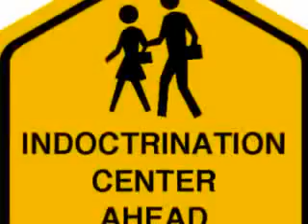Cartoons & Indoctrinationbrainwashing and It's Effects - Shaykh Hamza Yusuf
Hamza Yusuf is a cofounder and current president of Zaytuna College, located in Berkeley, California. He is an advisor to Stanford University’s Program in Islamic Studies and the Center for Islamic Studies at Berkeley’s Graduate Theological Union. He also serves as vice-president for the Global Center for Guidance and Renewal, which was founded and is currently presided over by Shaykh Abdallah bin Bayyah, one of the top jurists and masters of Islamic sciences in the world. Recently, Hamza Yusuf was ranked as “the Western world’s most influential Islamic scholar” by The 500 Most Influential Muslims, edited by John Esposito and Ibrahim Kalin, (2009).

Hamza Yusuf is one of the leading proponents of classical learning in Islam. He has promoted Islamic sciences and classical teaching methodologies throughout the world. He has also been a strong advocate for social justice, peace, and conviviality among peoples and places. For several years, he has argued that the “them versus us” problem is fundamentally flawed, as he considers himself one of “them” as well as one of “us.”

Hamza Yusuf has served as an advisor to many organizations, leaders, and heads of state. He has been an innovator in modern Islamic education, founding the highly imitated Deen Intensives, and with Shaykh Ibrahim Osi-Afa, he started the first Rihla program in England, which has been running for over fifteen years. Dozens of young Muslims who were influenced by his call to reviving traditional Islamic studies in the West went to the Muslim lands in the nineties and early part of the current decade to study, many of who are now teachers in their own right.Hamza Yusuf's contribution to the development of Islam in England has been described as "immense", "considerable", and "enormous", by the academic Haifaa Jawad in her recent book, Towards Building a British Islam.

With Eissa Bougari, Hamza Yusuf initiated a media challenge to the Arab world that resulted in a highly successful cultural religious program that he hosted for three years and was one of the most watched programs in the Arab world during Ramadan. Cambridge Media Studies stated that this program had a profound influence on subsequent religious programming in the Arab world. He has also been interviewed on BBC several times and was the subject of a BBC documentary segment The Faces of Islam, ushering in the new millennium, as it aired at 11:30pm on Dec. 31st 1999.

Hamza Yusuf has been a passionate and outspoken critic of American foreign policy as well as Islamic extremist responses to those policies. He has drawn criticism from both the extreme right in the West and Muslim extremists in the East. Ed Hussain has written that Hamza Yusuf’s teachings were instrumental to his abandoning extremism.

Hamza Yusuf is an American Muslim scholar, Yusuf was born as Mark Hanson to two academics in Washington State and raised in Northern California. He grew up a practicing Greek Orthodox Christian and attended prep schools on both the east and west coasts. In 1977, after a near-death experience and reading the Qur'an, he converted to Islam from Christianity.

The Guardian newspaper in the United Kingdom reported that "Hamza Yusuf is arguably the west's most influential Islamic scholar." Similarly, The New Yorker magazine reported that Yusuf is "perhaps the most influential Islamic scholar in the Western world".

Education:
Soon after converting, Yusuf moved to England, Spain, and eventually Al Ain in the United Arab Emirates to pursue serious study of Islam. There he primarily studied Arabic and also served as a muezzin of a local mosque. There he was introduced to Mauritanian scholars and began more serious study of various Islamic disciplines including Maliki fiqh. This eventually led him to travel to Mauritania itself in order to study directly with the renowned scholar and sage of the land, Sidi Muhammad ould Fahfu al-Massumi, more famously known as Murabit al-Hajj. During his intermittent stays there, Yusuf both lived and studied directly with Murabit al-Hajj.

Hamza Yusuf has also authored several encyclopedia articles and research papers. His published books include The Burda (2003), Purification of the Heart (2004), The Content of Character (2004), The Creed of Imam al-Tahawi (2007), Agenda to Change our Condition (2007), Walk on Water (2010), and The Prayer of the Oppressed (2010).